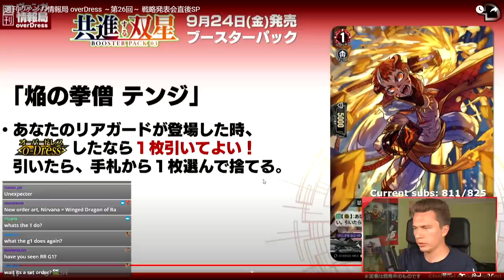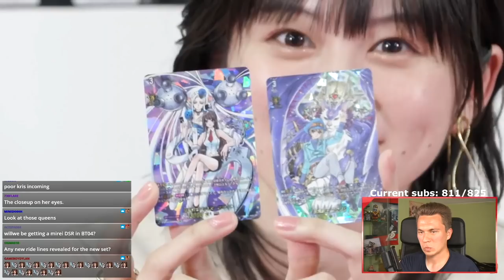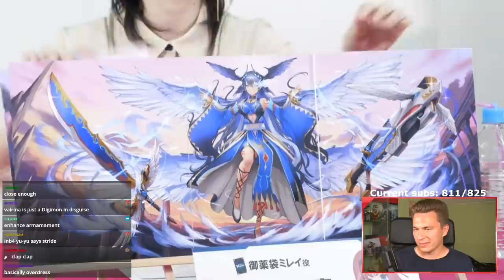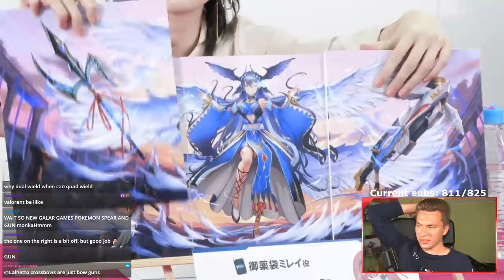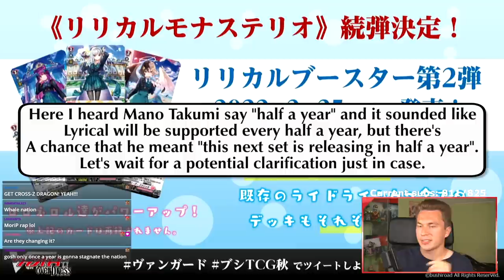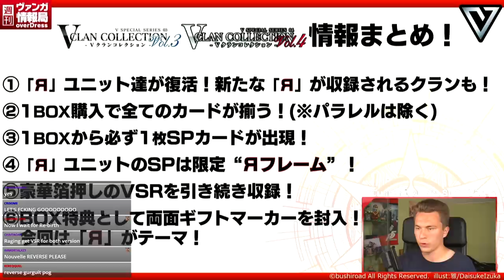SO MANY ЯEVEALS - First G Set for Zero, Cecilia Я, Raging Fall Dragon & More (Reaction)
If you thought that was it for the reveals this morning, well Bushiroad definitely has something else to say! Not only did we get more info on the new Яeverse-centric products for V, but they even revealed the next Zero set & more!